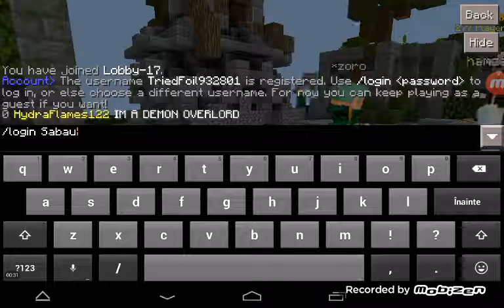Minecraft Pocket Edition Mineplex ep 1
Cat mai multe likeuri sunt nou pe yt asa ca ajutati-ma